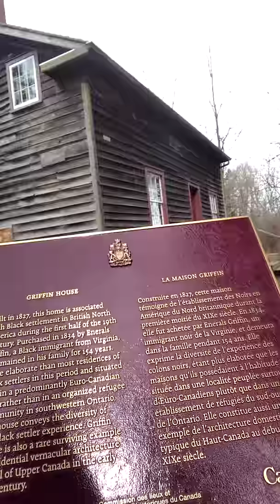Valley Ride 6 - Griffin House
Checking out the Griffin House on the next stop in my valley adventure!